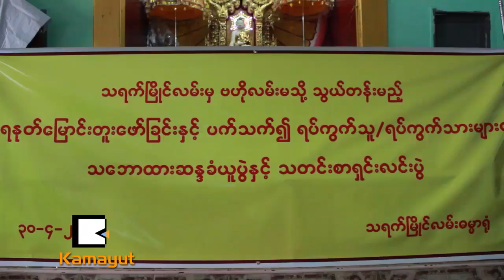ေရႏႈတ္ေျမာင္းကိစၥ ကန္႔ကြက္မႈေတြ ရွိတယ္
"အမွန္တရားကို တစ္ႏိုင္ငံလံုး ျမင္ေတြ႕ေစဖို႔ ဆက္လက္ၿပီး တုိက္ပဲြဝင္သြားမွာပါ"